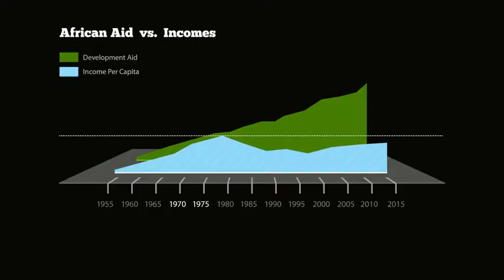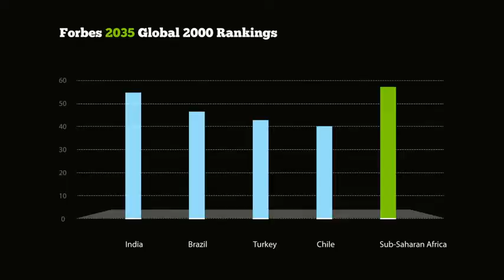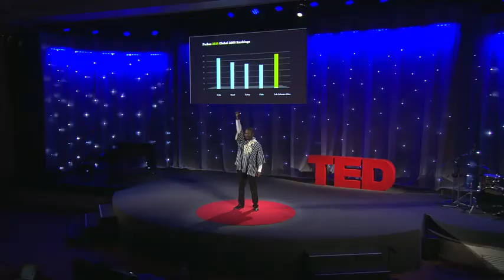Sangu Delle, Ghana, HASA '10: In praise of macro - yes, macro - finance in Africa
All credits to TEDTalks for this video. HASA is simply reposting it.

In this short, provocative talk, financier Sangu Delle (Ghanaian; HASA Class of 2010) questions whether microfinance — small loans to small entrepreneurs — is the best way to drive growth in developing countries. "We seem to be fixated on this romanticized idea that every poor person in Africa is an entrepreneur,” he says. "Yet, my work has taught me that most people want jobs.” Delle, a TED Fellow, makes the case for supporting large companies and factories — and clearing away the obstacles to pan-African trade.